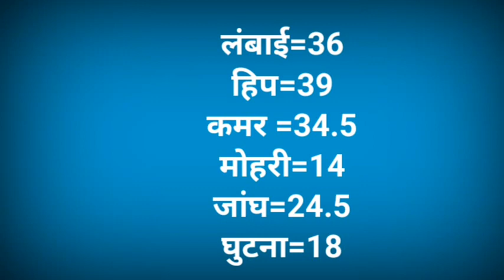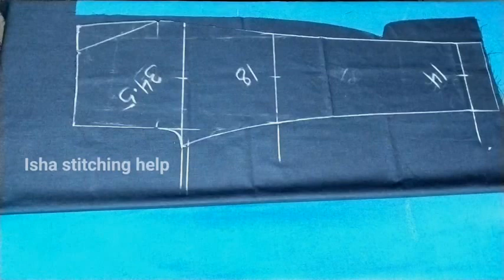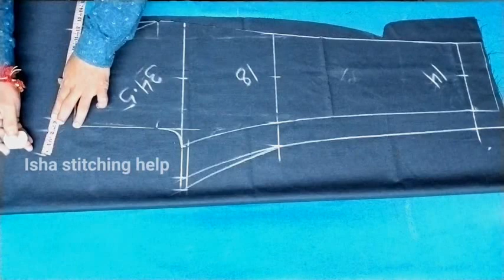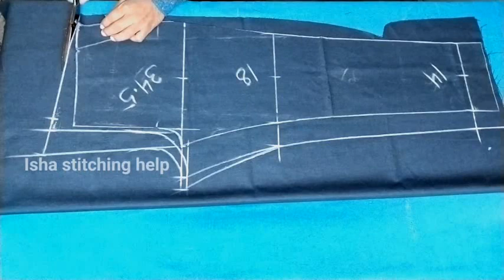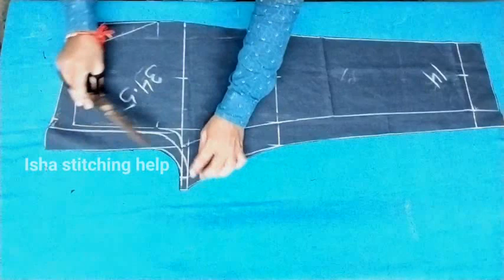34.5 कमर की फिटिंग पैंट कटिंग/pant cutting/Gents fitting pant cutting/mens pant cutting in Hindi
34.5 कमर की फिटिंग पैंट कटिंग/pant cutting/Gents fitting pant cutting/mens pant cutting in Hindi